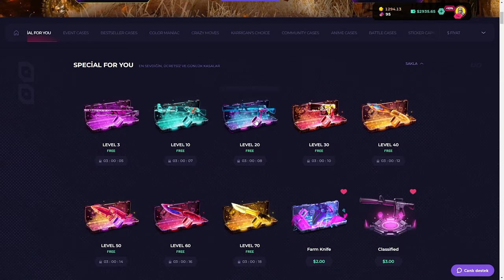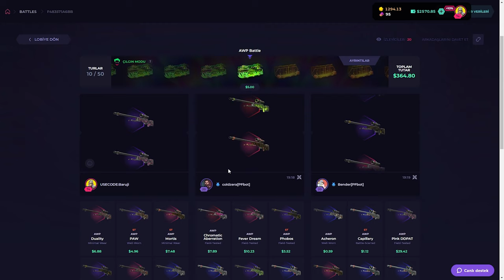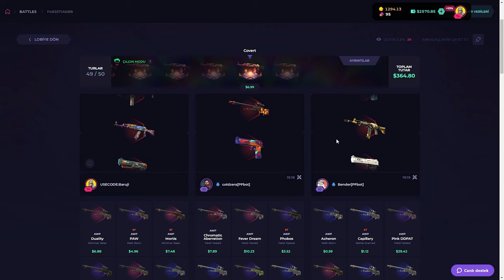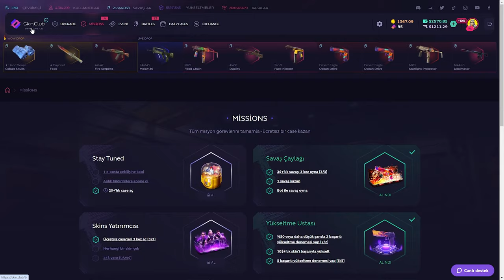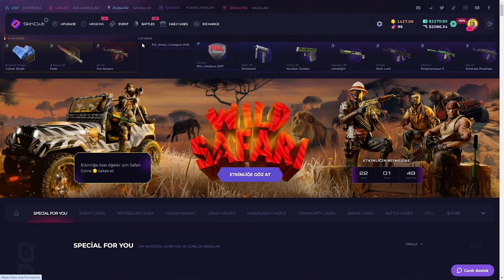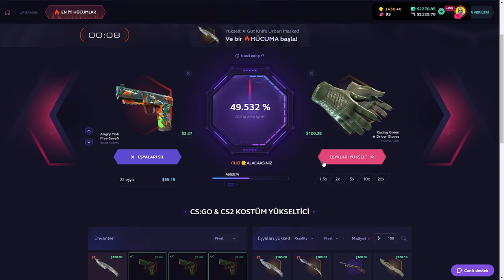EN BÜYÜK BATTLE | CS KASA AÇILIMI | SkinClub Promo Code 2024